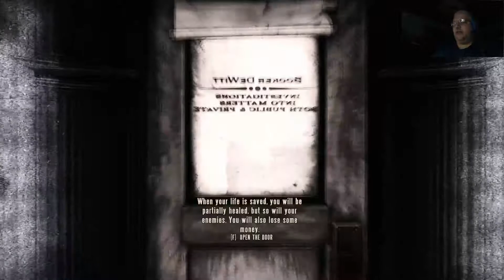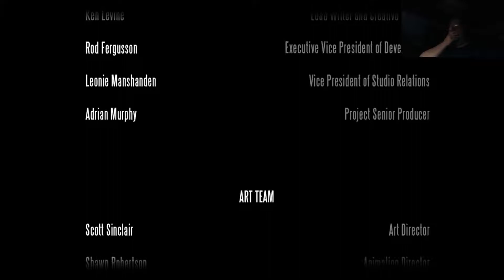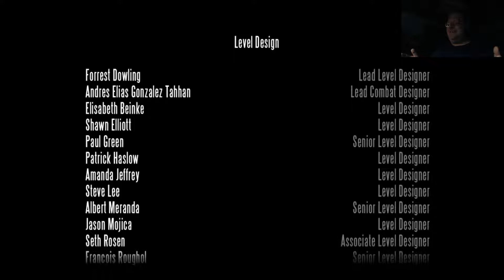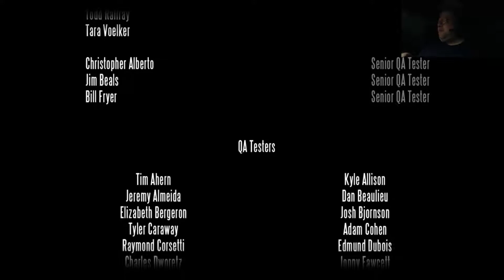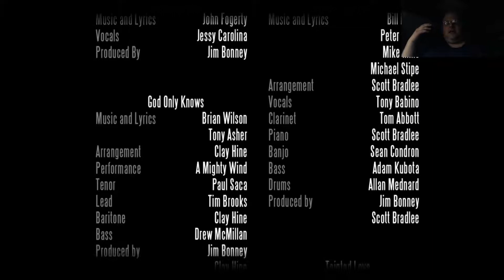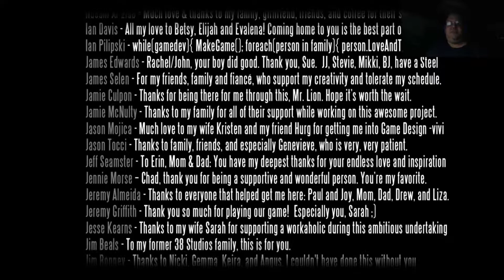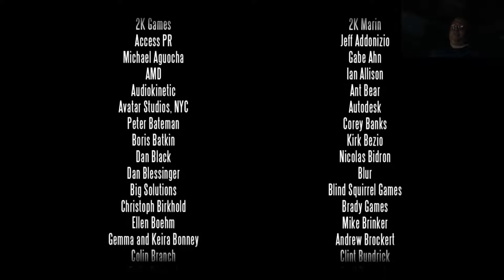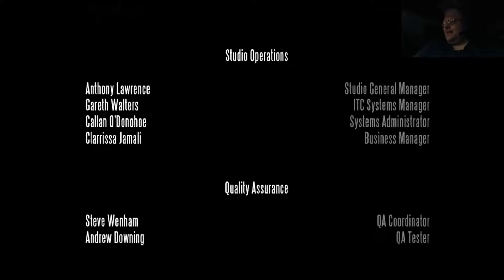Let's Play BioShock Infinite Part 6 - Meeting Comstock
It all comes down to this, the long awaited meeting with Comstock.  Questions will be asked.  One will not like the answers.  Also, we will be doing some travelling, including a very familiar place.